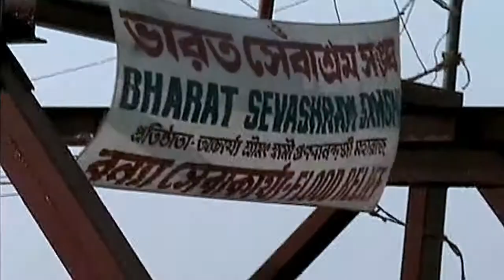गंगा सागर - सम्पूर्ण कथा और तीर्थयात्रा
नमस्ते ,
मैं हीरा लाल अनीजवाल हूं
मेरे यूट्यूब चैनल " ANIZWAL " में आपका स्वागत है
यह वीडियो : गंगा सागर - सम्पूर्ण कथा और तीर्थयात्रा
दोस्तों कभी हमने गंगासागर की तीरथ यात्रा की थी लेकिन मन में ऐसा नहीं था की मैं  यूट्यूब के लिए वीडियो बनाऊंगा।  बस अपने कलेक्शन के लिए ये वीडियो शूट किया था।  हाँ यह जरूर  मेरे दिमाग में था की वास्तव में इस यात्रा में क्या क्या होता है , कैसे लोग आते जाते है।  हालाँकि हमारी पत्नी को पानी का अथाह रूप देखकर बहुत डर लगता था और किसी भी नाव अदि में बैठने की हिम्मत नहीं करती थी। लेकिन भगवान् भोलेनाथ की कृपा से उसने यह तीर्थ यात्रा पूरी की।
दोस्तों बहुत ही दिलचस्प वीडियो बनाने की कोशिश की है मैंने। जिसमें इस यात्रा से सम्बन्धित  हर पहलू  को मैंने कवर किया है।  सम्पूर्ण मेले का भ्रमण , ,गंगासागर , आइलैंड पर रहने खाने की वयवस्था ,ट्रांसपोर्ट आदि और मनोरंजन। तरह तरह के तीर्थयात्री ,दुकानें  वगैरह।  खैर इसका आंकलन तो आप वीडियो को पूरा देखने के बाद ही कर पाएंगे।  हालाँकि वीडियो लम्बा है लेकिन अपना आधा घंटा लगाकर आप निराश नहीं होंगे।
Hi ,
I am Hira Lal Anizwal

This video :  Ganga Sagar - The Complete Story and Pilgrimage

Friends, We had once visited Ganga Sagar on pilgrimage.  That time it was not in my mind that I would make a video for YouTube. Just shot this video for my collection. Yes, it was definitely on my mind that what really happens in this journey, how people come and go. However, my wife was very scared to see the unfathomable form of water and did not dare to board any boat etc. But by the grace of Lord Shiva , she completed this pilgrimage.

Friends, I have tried to make it a very interesting videos. In which I have covered every aspect related to this pilgrimage. Entire fair tour, Ganga Sagar, island living arrangements, transport etc. and of course entertainment. Different types of pilgrims, shops, etc. Well, you will be able to assess it only after watching the video completely. Though the video is long but you will not be disappointed by putting your half an hour.

Please give your feedback, write and share is very hard work.

I have uploaded many interesting video Mainly Travel and Events as ..
Ambubachi Mela At Maa Kamakhya Temple Guwahati & many more ...